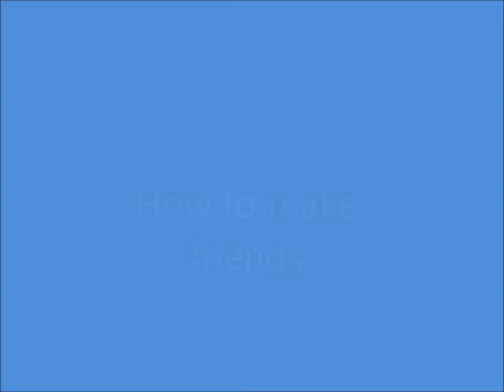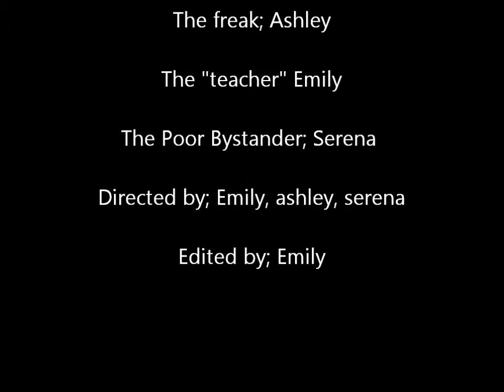How to make friends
Use this and you will make friends for sure! :)